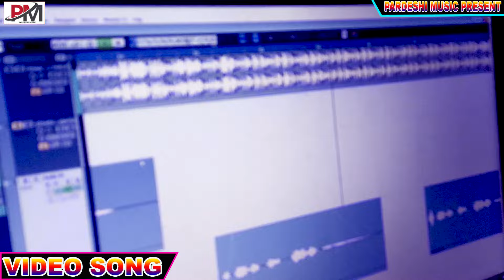videos जिया तानी पगला के भेस में | Jiyatani Pagla Ke Bhes Me RAJARAUSHAN | New Sad Song Video 2022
►PARDESHI MUSIC PRESENT
►SINGER = RAJA RAUSHAN

►SONG    =JIYA TANI PAGLA KE BHES ME

►WRITER -RAJESH DILWALE

►VIDEOS DIRECTOR - CHUNNA CHAHAL

►PRODUCER- SUDHIR PARDESHI

►RECORDIST -RAJA RAUSHAN

►DIGITAL - CHUNNA CHAHAL

►SAHYOG -RAJESH DILWALE-BABLU PREMI-MITHLESH KUMAR-RAAJU KUMAR-
►ANCHLESH ANARI-AMOD RAJAK

►New Chanel Susbcribe Now Freinds :-

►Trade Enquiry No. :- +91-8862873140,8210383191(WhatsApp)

[Copyright: PARDESHI MUSIC PRESENT®]